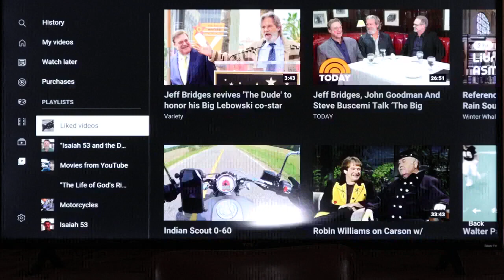All twelve tribes and the Levites returned to the lands of Judah to build the second Temple, sinless